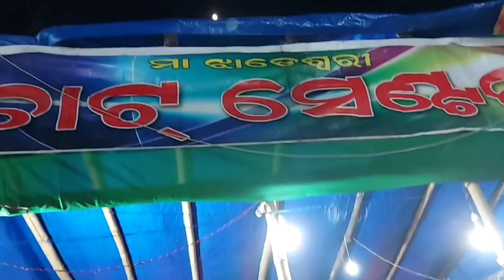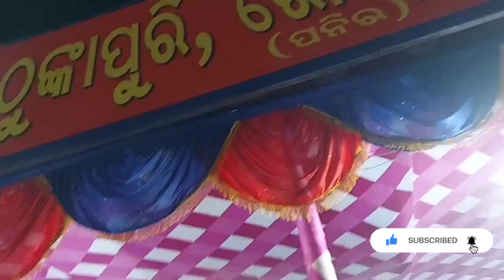Bhubaneswar Baramunda Dussehra Mandap 2022 I Baramunda Ravan Podi 2022 I Bhubaneswar Durga Puja 2022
I am Manisha Ray, a full time researcher by profession. But I am following my passion through this YouTube channel by representing street foods, cafes, restaurants, travel vlogs, and fashion... I need your support.. Keep watching my videos.

Bhubaneswar Dussehra 2022
Baramunda Dussehra Mandap 2022
Baramunda Durga Puja Mandap 2022
Dussehra Mandap in Bhubaneswar 2022
Ravan Podi in Bhubaneswar 2022
Baramunda Ravan Podi 2022